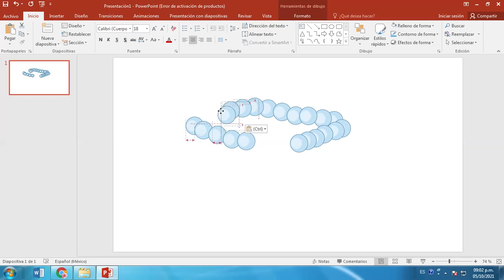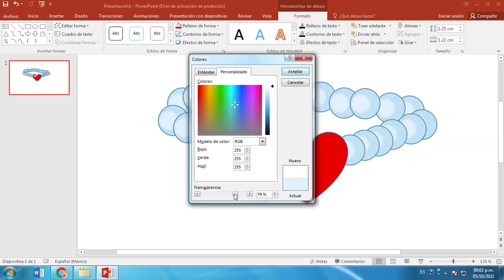كيف ترسم عقد بالحرف ( R ) خطوة بخطوة